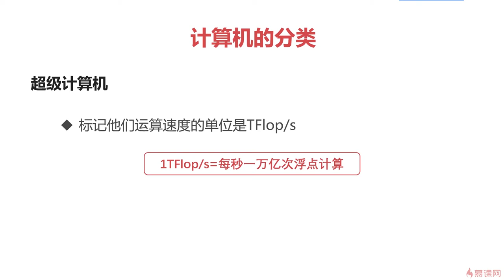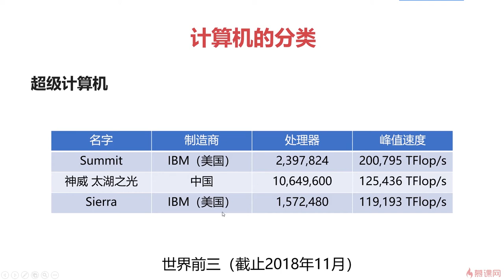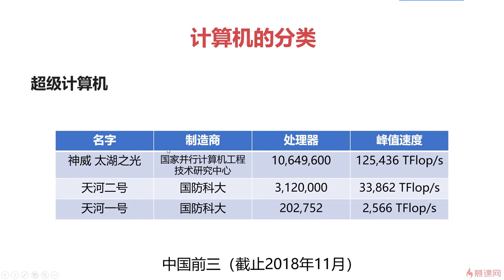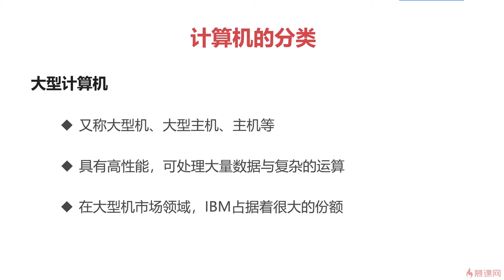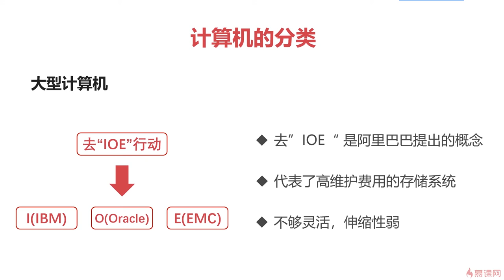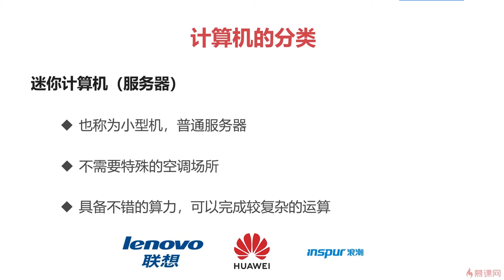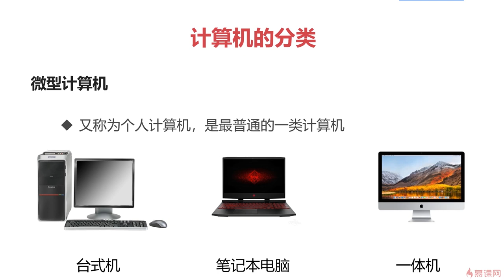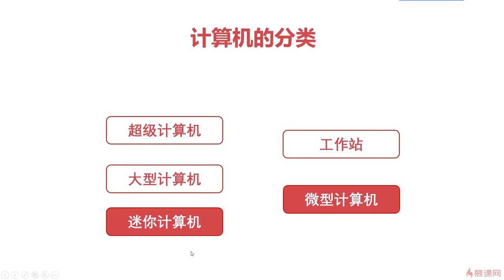2.3 计算机组成原理之概述篇｜计算机的分类｜程序员编程基础篇（ 计算机组成原理／操作系统／计算机网络）